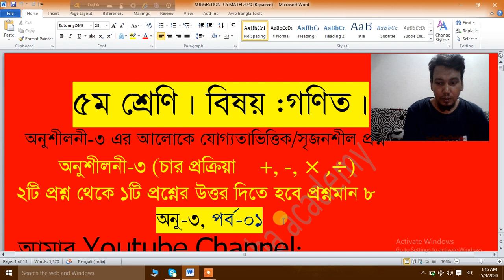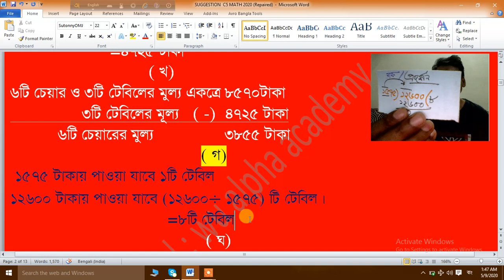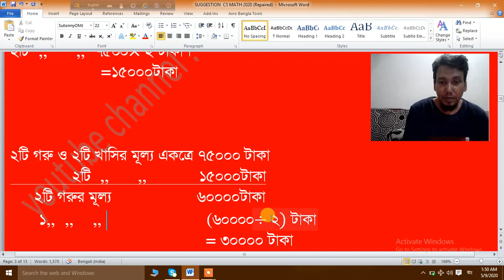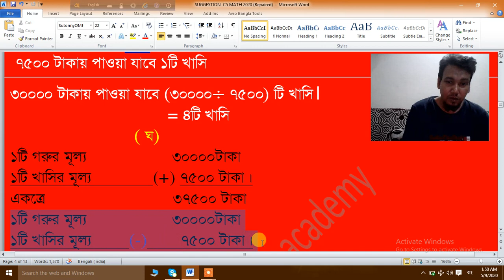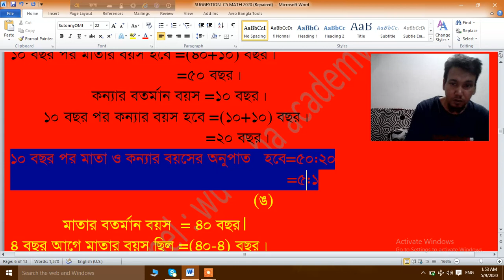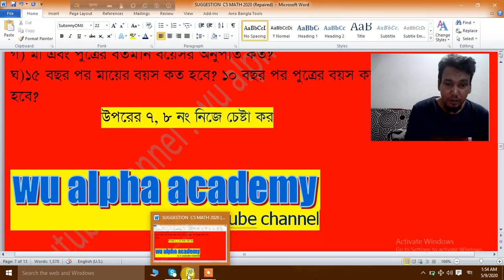Class five Mathematics Chapter 3 (Part 1)।। ৫ম শ্রেণি গণিত অনুশীলনী ৩ (পর্ব ১)।।PSC Math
alpha math tube